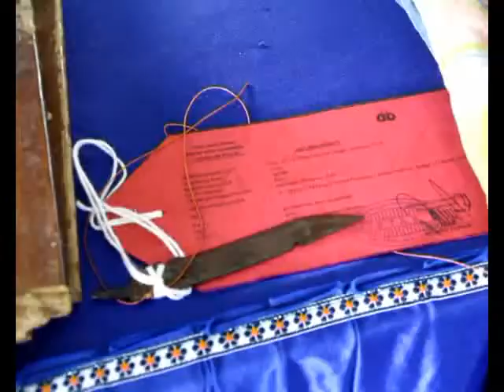ENAM PELAKU MERUPAKAN GENG MOTOR KING OF KING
Hasil pemeriksaan segerombolan Sepeda Motor yang melakukan Penganiayaan merupakan Geng Motor King of King. Para pelaku melakukan aksi nya karena balas dendam, dimana sebelumnya dua pelaku mendapatkan penganiayaan terlebih dahulu.